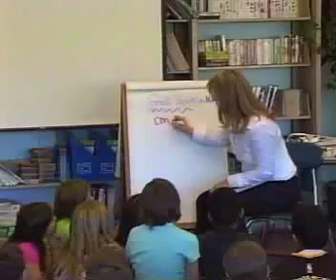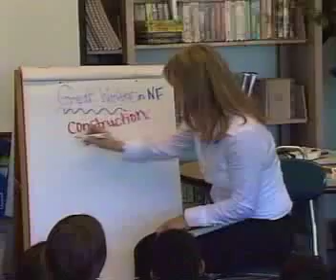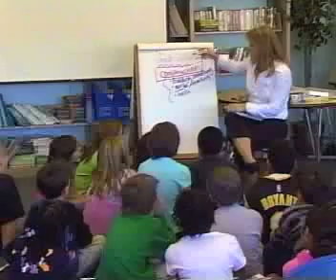What Makes a Good Non-Fiction Writer? (Pt 1)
Angela points out the crucial tool that Non-Fiction writers need to construct their books in an organized manner.